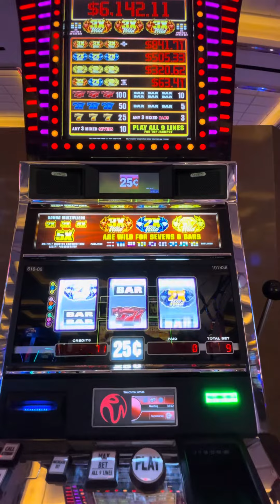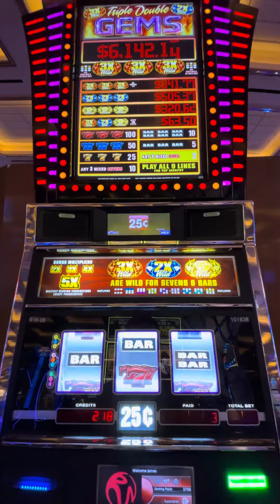More Resorts World Las Vegas Jackpot Slots